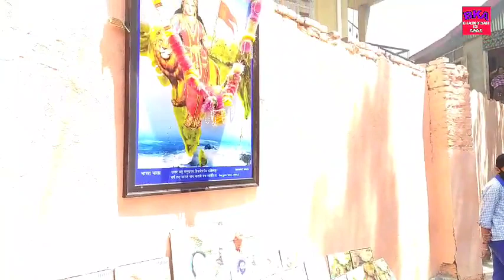Bhaderwah श्री Amar Shahid rucher Kumar G shadhidi divas मैं शिरधों का किया गया yad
Bhaderwah श्री Amar Shahid rucher G  shadhidi divas  मैं शिरधों का किया गया yad Shaheedi Diwas 7JUNE